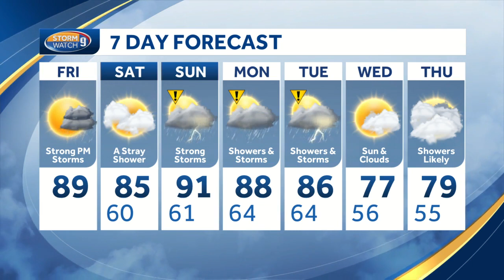Watch: Strong storms possible on warmer, less humid day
Meteorologist Eric Weglarz has a look at the latest forecast.